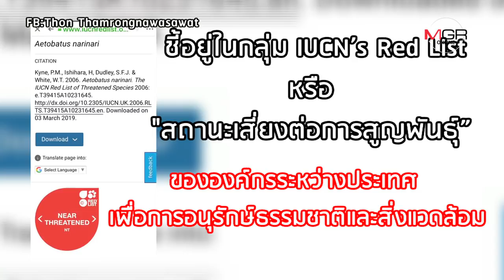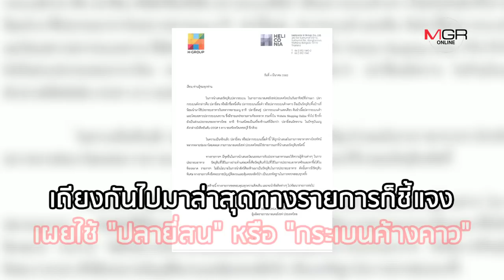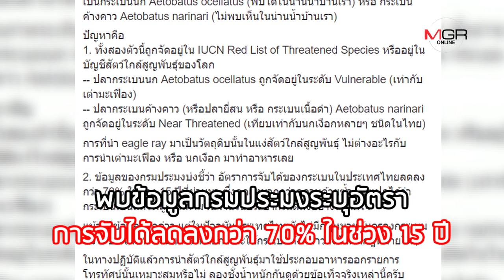ดรามาใช้ "กระเบนค้างคาว" แข่งทำเมนูเด็ด วิถีแห่งอาหาร vs การอนุรักษ์